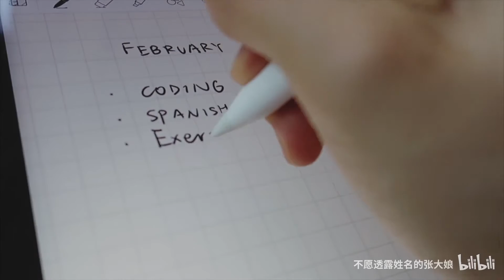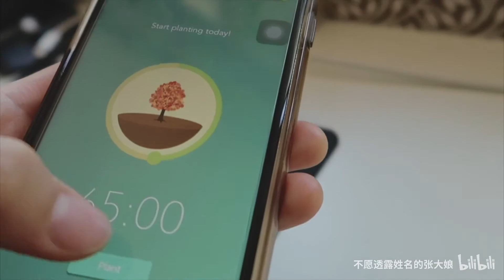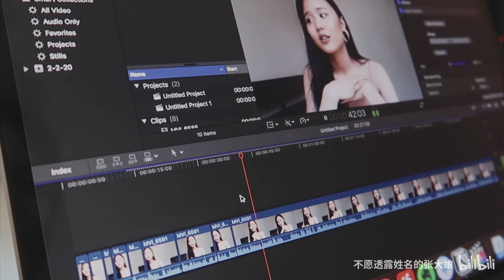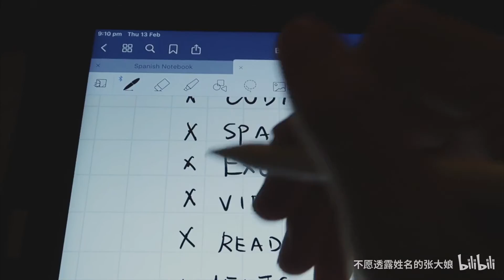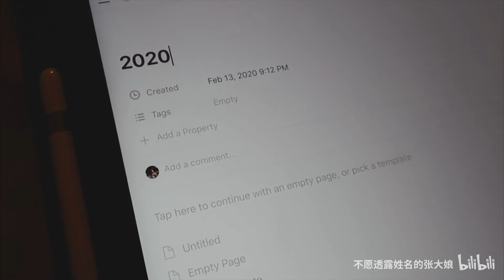VLOG | 和我一起度过高效的一天 A productive day with me | 张大娘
微博/小红书/绿洲：不愿透露姓名的张大娘
公众号：mistandblue

拍摄：佳能g7x mark2
剪辑：final cut pro